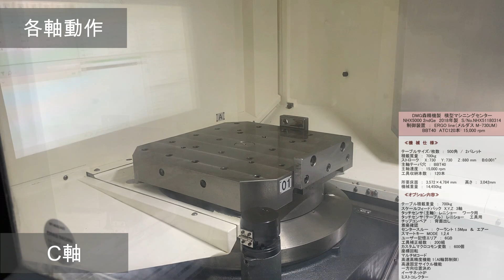DMG森 NHX5000 2ndGe 2018年製 NHX51180314 各種動作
0:00 各軸動作
0:46 主軸回転
1:17 APC
※マガジン未設置の為、ATCの動画はありません